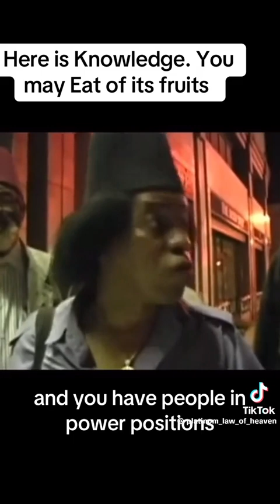See Knowledge Yah... what are you going to do with it